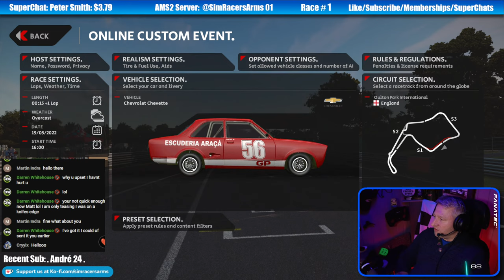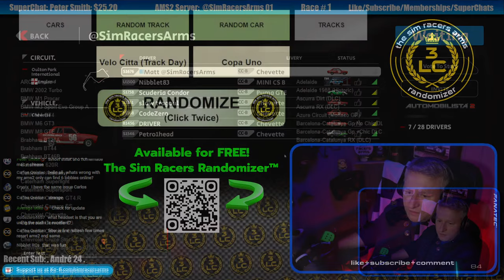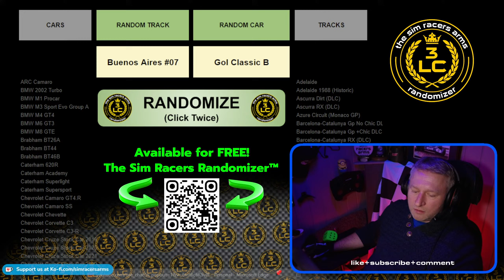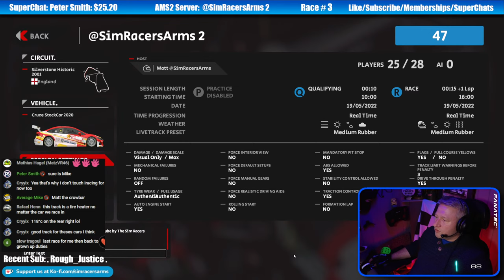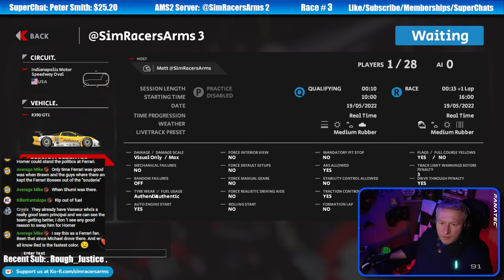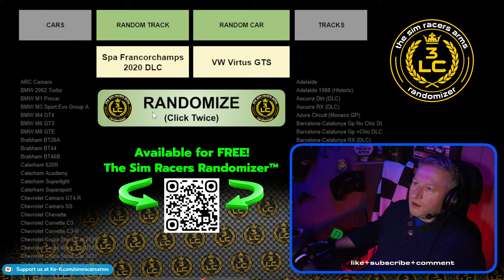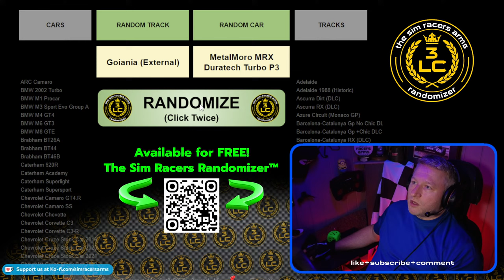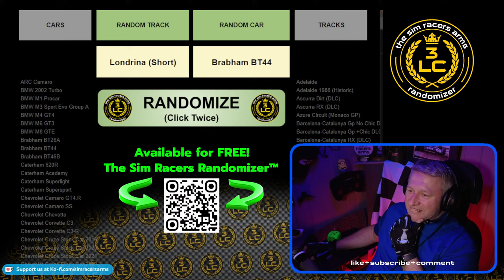Randomly Racing Subscribers 🤩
😁Bring your best (semi serious) racing and most importantly your sense of humour😁
The BEST community racing with Subs LIVE down at The Sim Pub™

Ways To Support The Sim Races Arms (If You Want)...

🏁Sim Gear...
🛒Amazon (affliate link)
🎥Camera...
🧤Gloves...
🔍 and search "fingerless"

Everyone welcome!
Feel free to join the lobby & also YouTube chat!
Start: 16:15 gmt
Lobby:. YUTUBE@SimRacersArms
Password:...ASK IN YT CHAT (maybe 😉)
Quali: 10min
Race: 15 min
Damage:. ON (medium)

Streaming will start around 16:00 UK racing with subs for some fun races where there will be a 10 min Qualifying session leading to 10min +1 lap sprint races.

🏎️ TSRA - Last 2 First series is where The Sim Racers Randomizer selects a car & track combo and the challenge is to go from last to first using the parameters set in the L2F video.

🏎️ TSRA - 3LC series is a top 10 time trial challenge where a car & track is chosen at random, then we have just three laps to get into the top 10 of that leaderboard!

I am currently not monetised and currently do not earn money from YouTube but doing these simple things helps my channel gain more exposure - thank you for your support.

2. Like my streams/videos.
2. Watch as much of my content as possible (maybe click on a few playlists).
3. Comment, even if it's just to say 'Cool video'